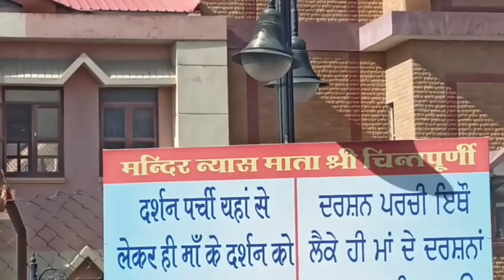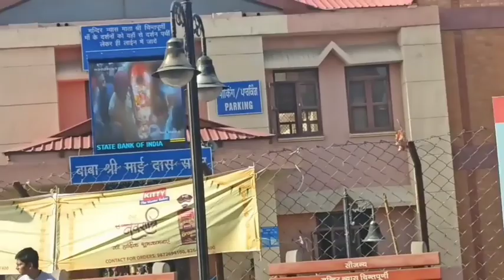Maa Chintpurni Sampurn Darshan||Watch full video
Mata Chintpurni Devi is one of the many manifestations of the Supreme Goddess Durga. In this form She is also called Maa Chinnamasta or Maa Chinnamastika